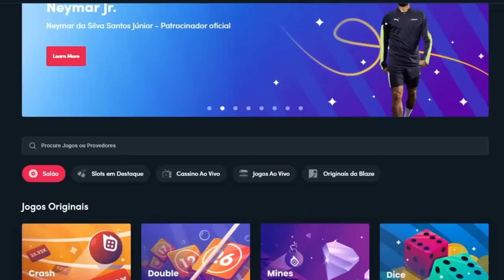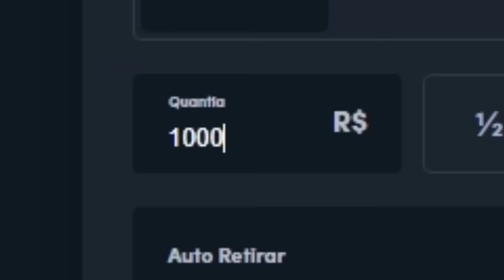O DIA DE UM CABRITO LELEZIM DA CUCA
Código: zezao